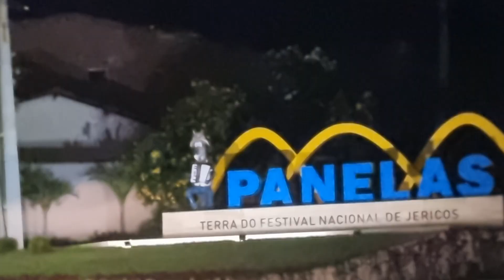VIAGEM COMPLETA: BR-232 DE BEZERROS ATÉ BR-104 PANELAS-PE